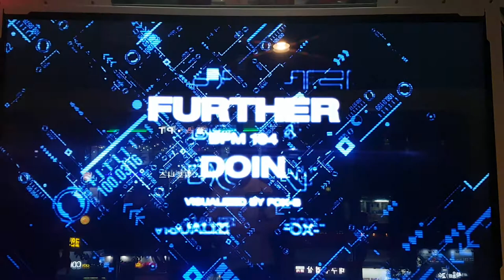퍼더 D17 Further Feat. BME | Pump It Up Prime 2 Patch 2.03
다리 길고 발 크면 S 받을 수 있어요.

스텝 제작자 BME(김에릭)